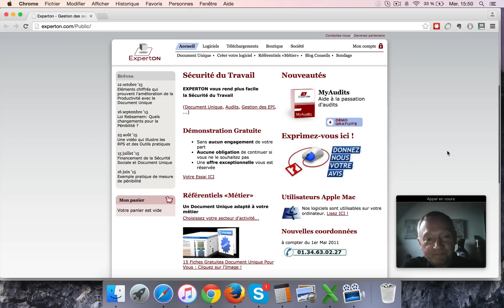Comment Patrick a doublé son business en 6 mois (coaching privé avec Aurélien Amacker)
Cliquez ici pour recevoir tout de suite une liste de 32 thématiques rentables pour créer un business sur Internet: